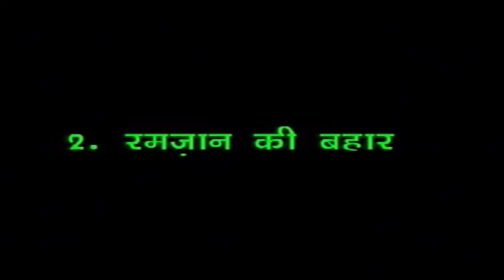सुपरहिट रमजान स्पेशल क़व्वालियाँ | Ramzan Ki Bahar | Haaji Aslam Sabri | Beautiful Kalaam | Vidio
Song : Ramzan Ki Bahar
Album : Ramzan Ki Bahar
Singer : Haaji Aslam Sabri
Category : Islamik Qawwali
Producer : Amresh Bahadur, Ramit Mathur
Label : Yuki